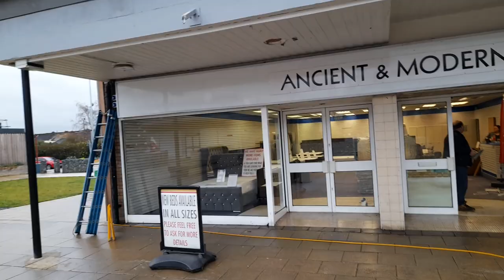Ancient And Modern Furniture Store Has Moved To A Larger Store Coalville UK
* To eat,
*Accommodation
*Weather
*Currency
* Emergency numbers
*Time difference

Rebecca Jordan
Rebecca's Travels